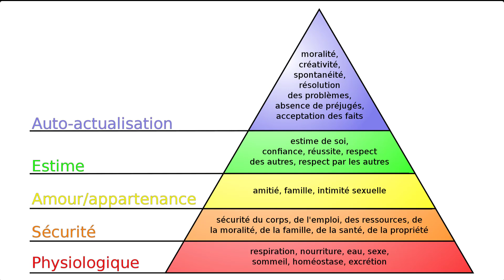ARCHISTORY n°1 - L'apparition des premières formes d'architecture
Timecode
00:00 Introduction
05:34 La préhistoire et l'homme chasseur cueilleur
10:00 La pyramide des besoins humains
17:13 Le néolithique et la sédentarisation
26:08 Qu'implique la sédentarisation ?
32:58 Les premiers établissements humains
37:45 Musique de Fin
Comment sont apparues les premières formes d'architecture ? Et à quoi ressemblaient-t-elles ? Nous tenterons de répondre à ces questions tout au long de ce podcast.